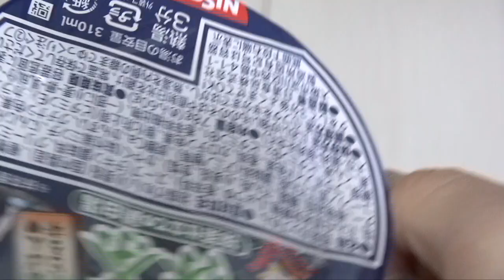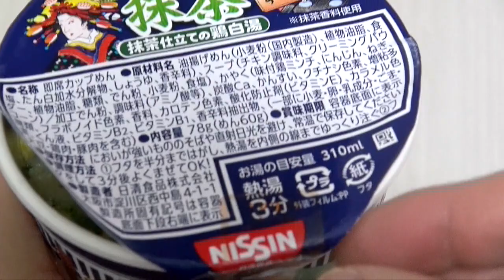日清 カップヌードル 抹茶〜抹茶仕立ての鶏白湯〜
日清のカップヌードルシリーズ「抹茶」🍵。
すでに廃盤になっていますね😢
oup Nisshin Cup Noodle Matcha
~ Matcha Tailored Chicken Plain Hot Water ~
Not for sale anymore.